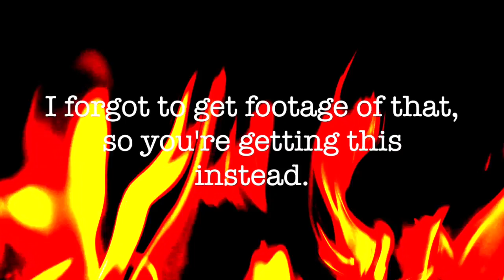HOW TO PLANNER 2K20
NEED HELP GETTING YOUR CRAP TOGETHER? ARE YOU GOING BACK 2 SCHOOL? HERE IS HOW TO PLANNER 2K20.